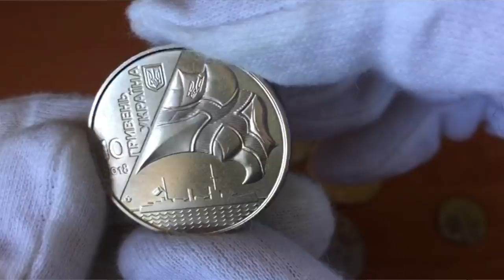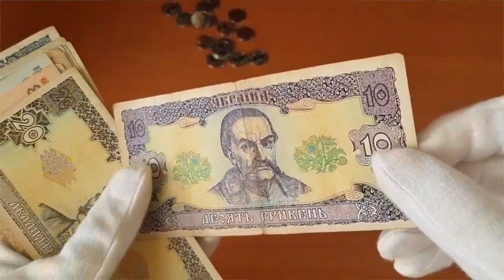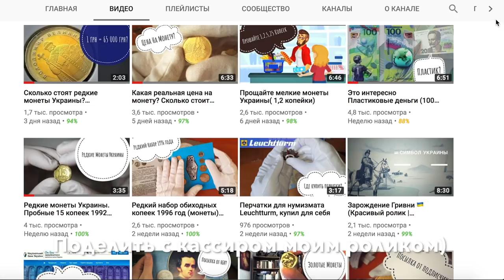В Привате не взяли новые 10 гривень (монеты)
Друзья, всем привет. Очень спонтанное получилось видео. К сожалению в банке записалось не полностью.
У меня не приняли новые деньги 10 грн монетой. Как только кассир начала долго рассматривать монеты я понял что нужно включать камеру. Наверно на решила что это вообще не деньги Украины.
Мне нужно было положить определенную сумму на карточку и не хватало 20 грн вот я и решил такие портатить ( хоть у них и тираж 1 млн штук ) и я очень удивился когда мне отказали...
После чего пришлось выйти на улицу и у людей менять вот такая вот нумизматика.
Напомню что три месяца назад у меня брали в магазине.

(На монеты для конкурсов) Расскажу о вас  при вашем желании.

Вебмани:
Рубли WMR
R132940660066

Дол WMZ
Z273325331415